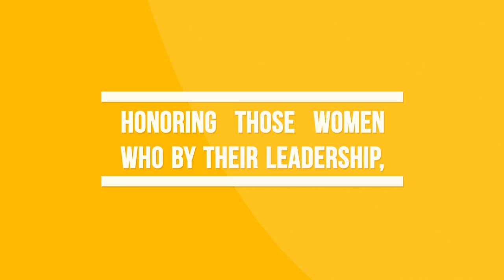Mujeres Latinas de Éxito Awards May 2014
On May 14, 2015,  Long Island Latino - Magazine & TV, will present the 1st Annual Mujeres Latinas de Éxito (MLE) Awards, honoring those women who by their leadership, initiative, community service, professional growth, endurance and genuineness contribute to Long Island integral development. MLE awards will be presented in 8 categories recognizing outstanding achievements in community, arts & cultural, media, education, politics, business, science and technology, and sports.